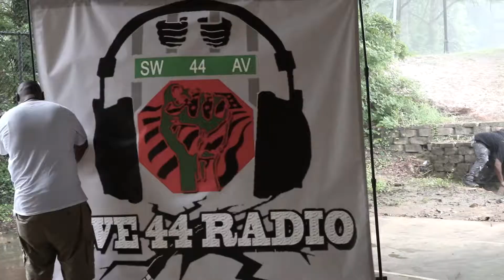LHHD WestsideCypher2k17 Recap